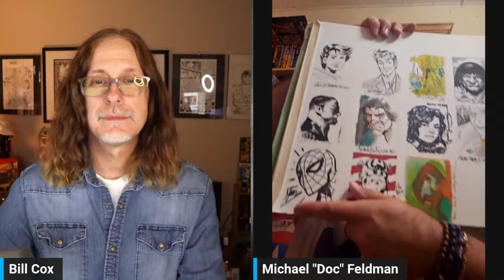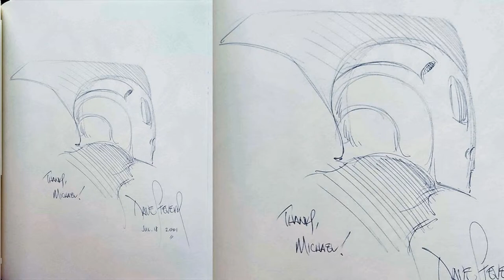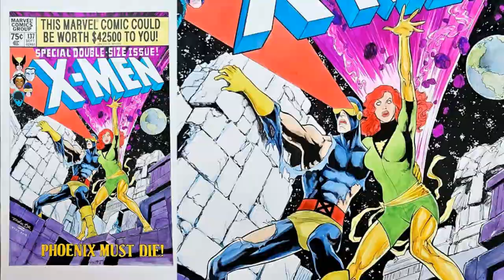Comic Art LIVE: Episode 174 with CAF Collector Michael Feldman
Michael has been a member of CAF since April 2004 and has posted around 150 artworks to his gallery since that time - primarily convention sketches. We're looking forward to talking to him about his time in the hobby, and more importantly, that Captain America shield!